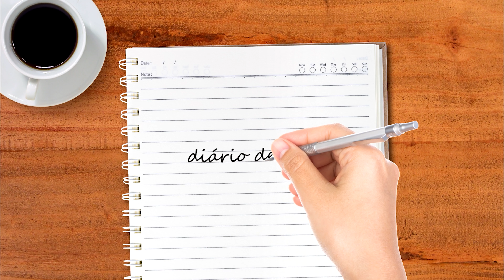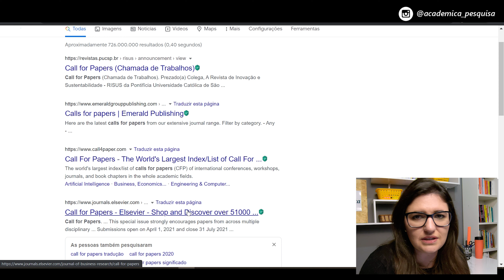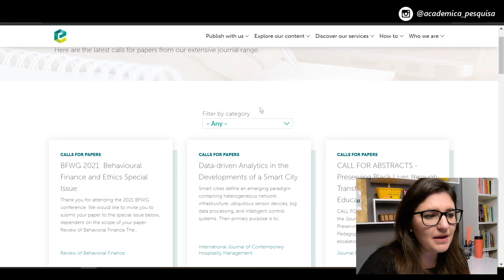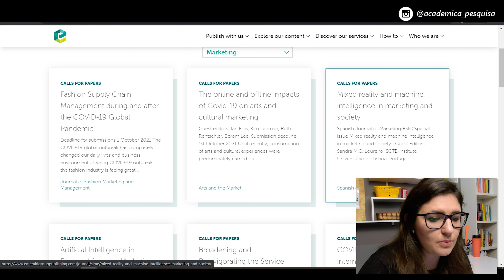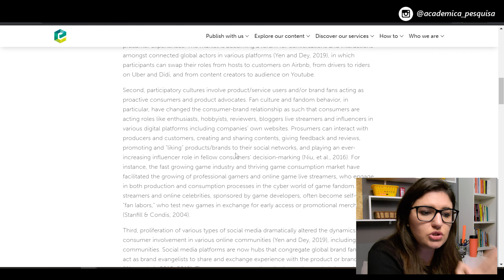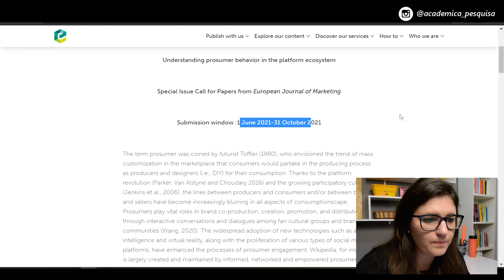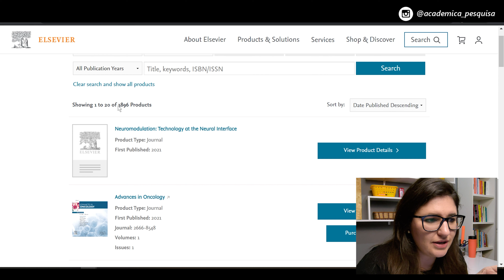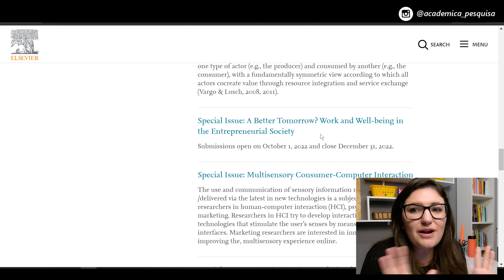Special Issue e Call For Papers: O que é? - Diário de uma doutoranda 120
Special Issue é uma edição especial de uma revista científica, geralmente com uma temática específica. Grande parte das revistas científicas internacionais lançam uma chamada para uma Special Issue, chamada de Call for papers, explicando qual é a temática, elencando os tópicos que poderão ser abordados pelos artigos submetidos e citando artigos de referência sobre o assunto.

Se você ainda não submeteu um artigo científico para uma revista internacional, a Special Issue pode ser uma ótima porta de entrada por vários motivos! Neste vídeo, a Amália fala sobre isso e mostra como você pode encontrar Special issues para analisar e submeter seu artigo.

Artigo da Amália que foi publicado a partir de uma submissão em uma Special Issue:
📌 MACHADO, M. A. D. et al. Second-hand fashion market: Consumer role in circular economy. Journal of Fashion Marketing and Management, v. 23, n. 3, p. 382-395, 2019. DOI